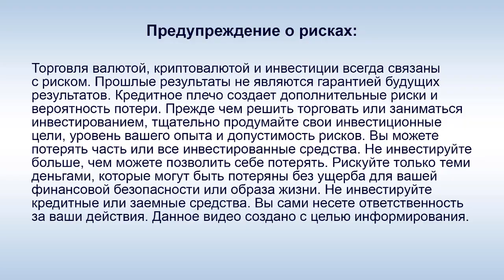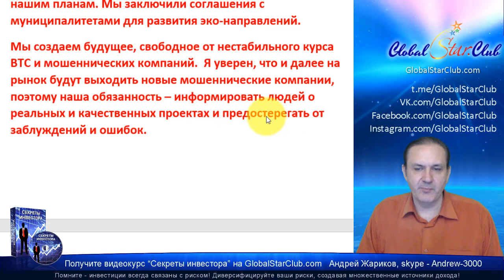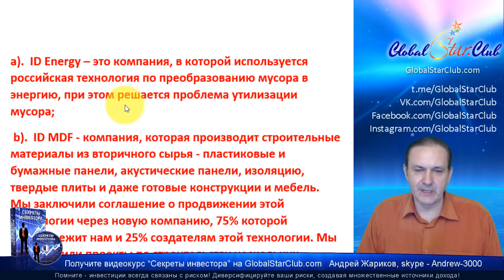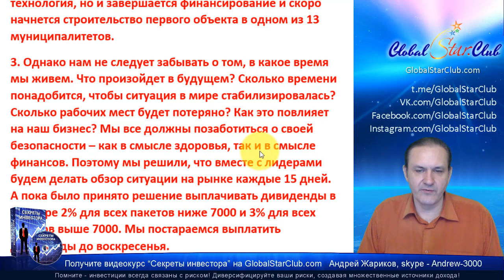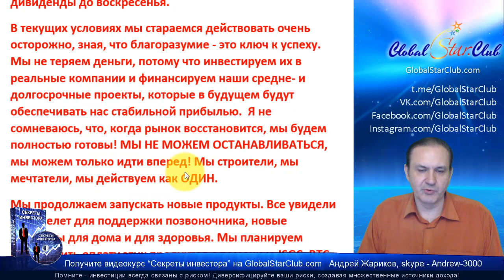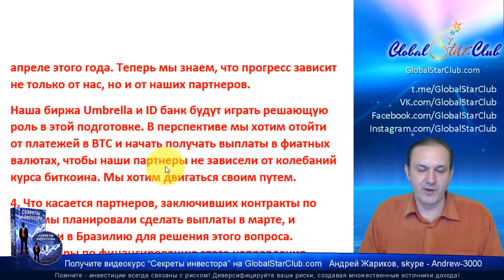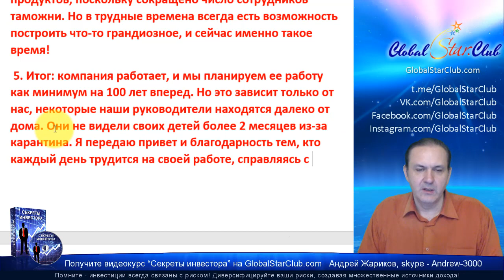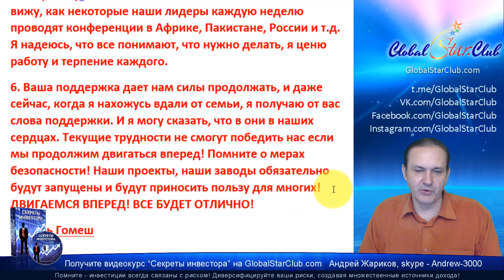IDentification - Новости 2.4.20